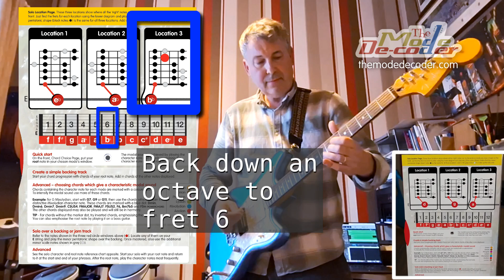Unlocking 'Dangerzone' by Kenny Loggins: Easy Guitar Chords and Minor Pentatonic based Melody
Have you ever dreamed of playing "Danger Zone" by Kenny Loggins from the iconic movie Top Gun on your guitar with ease? I know I did and now thanks to the Mode Decoder, I can! In this video, you'll see how the Mode Decoder allowed me to master both the chords and melody of this track without worrying about learning any music theory. Thanks to the helpful overlaid boxes and moving red dots, you'll be able to follow along with ease and intuitively pick out the melody, particularly if you're already familiar with the minor pentatonic shape. Don’t worry about diving into complex patterns or memorizing the fretboard – you’ll be jamming along before you know it! This tutorial is ideal for both beginners and experienced players seeking a fresh, fun approach. Plus, fans of Top Gun will love bringing a piece of the movie's energy to their playing.

or Search Amazon or Ebay.